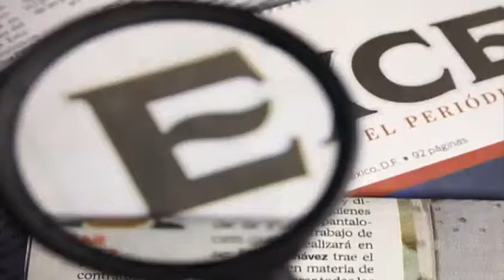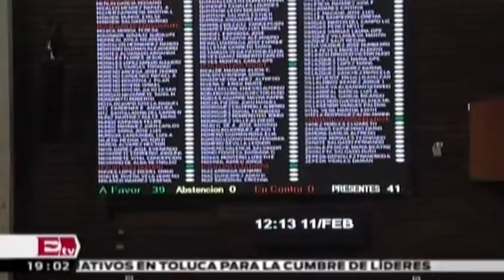13 02 2014 Diputados avalan reforma en materia de secuestro Andrea Newman